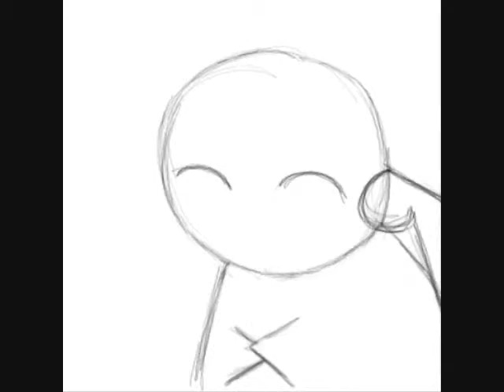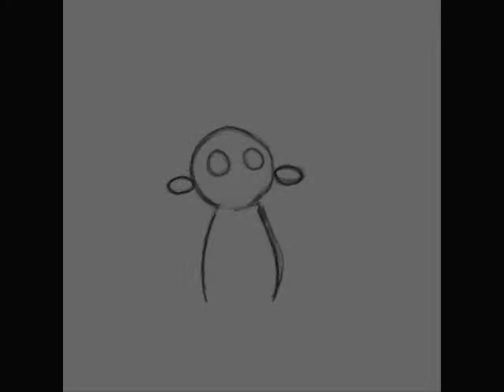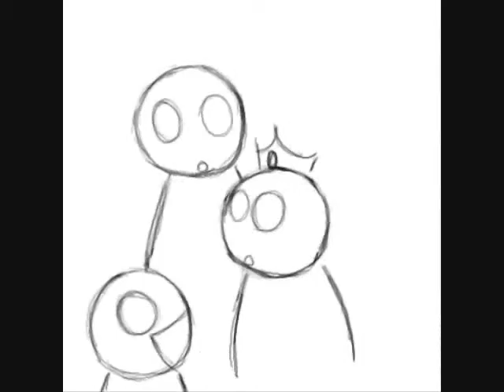Simply Rock Two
It takes 9-12 pics to make a sec of animated film. These are my characters I've come to call the Simples. They're easy to draw and I could animate them better than the more detailed ones I've down and at a faster pace. Anyone can do them, but they are never exactly the same similar to how people are in real life. The song is not mine and all rights got to Christian Rock band Superchick. I love their music and it really inspires me. I recommend it to anyone who loves positive and catchy music.

Song: Rock What You Got
Album: Rock What You Got
Artist: Superchick